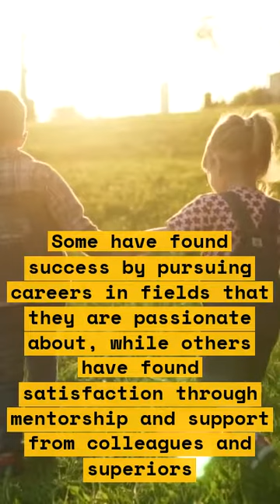How Black Workers Are Finding Satisfaction and Success in Their Professions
This video explores how black workers are finding satisfaction and success in their professions. It highlights the challenges facing today’s black US workers, including higher unemployment rates, lower wages, and worse prospects than other workers. The video also discusses the disparities that black workers face in the US private sector and how they overcome these hurdles to gainful employment.